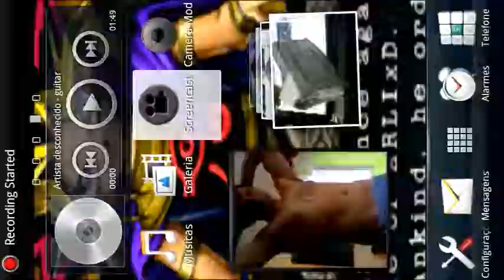Android - Mind Game - Coins - Fase 113 Moedas (400)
Fase 113 Q-Game (400)